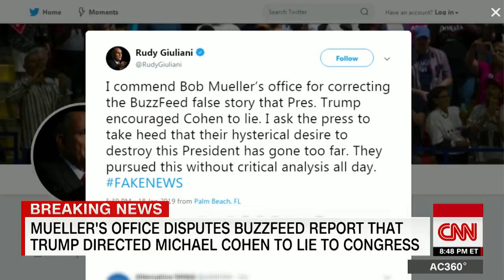Anderson Cooper Presses BuzzFeed Editor On Disputed Story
January 18, 2019 - CNN's Anderson Cooper speaks to BuzzFeed editor-in-chief Ben Smith after a spokesperson for special counsel Robert Mueller says BuzzFeed's characterization of documents and testimony regarding Michael Cohen's congressional testimony are "not accurate."